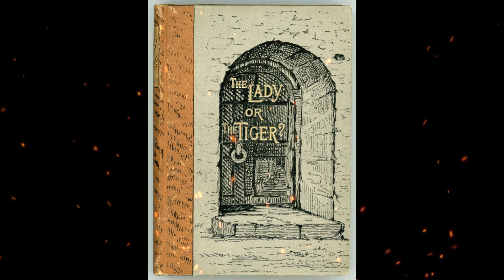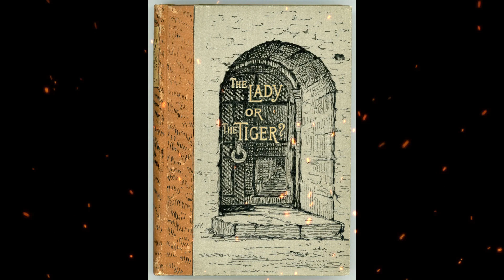Plot summary, “The Lady, or the Tiger?” by Frank R. Stockton in 4 Minutes - Book Review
"The Lady, or the Tiger?" is a short story written by Frank R. Stockton, first published in 1882. It is a thought-provoking tale that leaves the reader with an unresolved and open-ended conclusion, prompting contemplation and discussion.
The story is set in an ancient kingdom where a unique form of justice is practiced. When a person is accused of a crime, they are taken to a public arena, where they face two doors. Behind one door stands a beautiful lady, and behind the other, a fierce and deadly tiger. The accused must choose one of the doors, and their fate is sealed based on what lies behind their chosen door.
The central conflict of the story revolves around a young man who falls in love with the princess of the kingdom. However, the princess is of royal blood and is expected to marry someone of higher social standing. When the king discovers their secret romance, he punishes the young man by throwing him into the arena.
The climax of the story occurs when the young man, standing in the arena, faces the choice between the two doors. At this point, the narrator poses a question to the reader: Does the young man choose the door that hides the lady, ensuring his marriage to her, or does he choose the door concealing the tiger, leading to his gruesome death?
Stockton intentionally leaves the ending ambiguous, without providing a definitive answer. The story concludes with the question posed to the reader, leaving it to their imagination to determine the outcome.
"The Lady, or the Tiger?" explores themes such as love, jealousy, and the unpredictability of human nature. It raises questions about the nature of justice and the role of emotions in decision-making. The story's open-ended conclusion invites readers to contemplate their own perspectives on the story's outcome and grapple with the ethical and moral dilemmas it presents.
Over the years, "The Lady, or the Tiger?" has become a well-known and widely anthologized work, captivating readers with its tantalizing narrative structure and unresolved ending. Its enduring popularity stems from its ability to spark discussion and provoke contemplation on the complexities of human emotions and the choices we make.